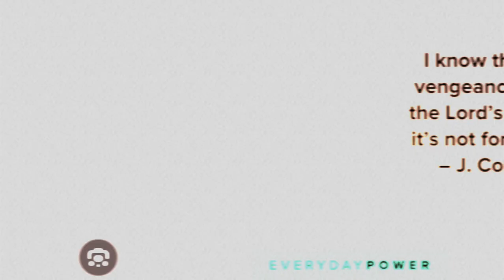From Mixtapes to Mastery: The Evolution of J. Cole"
Description: Delve into the captivating odyssey of Jermaine Lamarr Cole, better known as J. Cole, as he emerges from the streets of Fayetteville, North Carolina, to become a luminary in contemporary hip-hop. Unravel the intricate layers of his life, from his early days navigating between military bases to his ascent to musical stardom. Explore his profound impact on the rap landscape through his introspective lyricism, socially conscious themes, and entrepreneurial ventures. Witness his evolution as an artist, activist, and philanthropist, leaving an indelible mark on both the music industry and society at large.